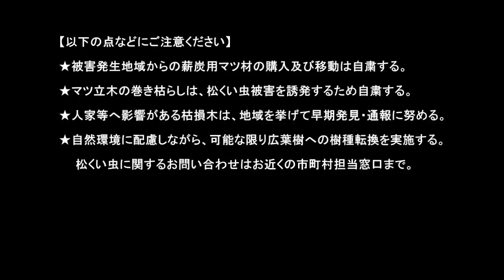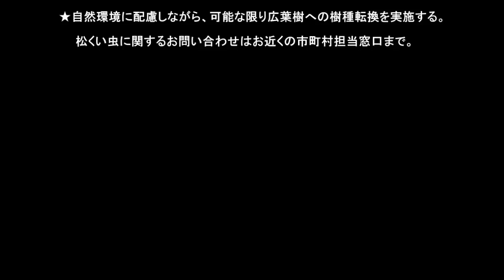奄美大島の松くい虫被害について